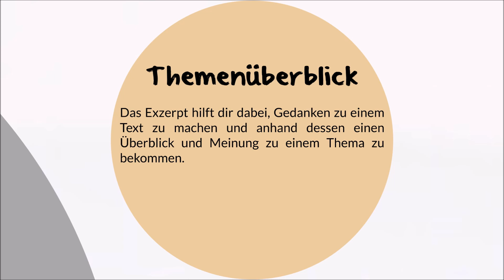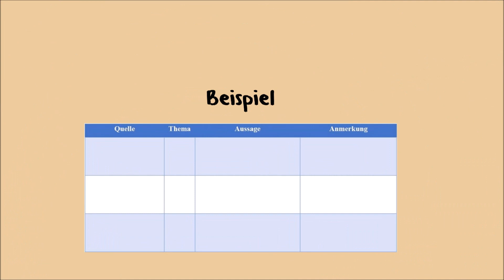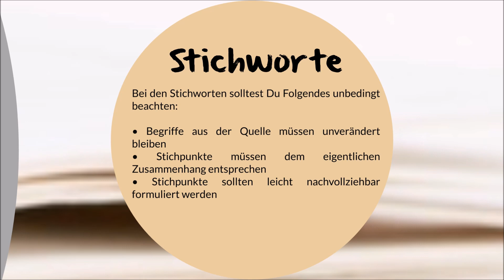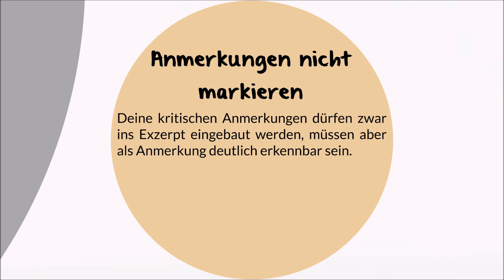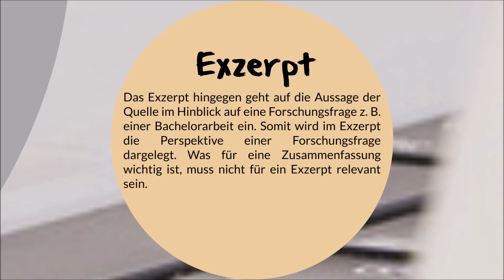Exzerpt schreiben ✅ Exzerpieren lernen & Definition, Beispiele und Vorlage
In diesem Video lernst Du: Exzpert Definition | Beispiel & Vorlage kostenlos downloaden | Anleitung wie Exzerpt schreiben | Exzerpieren lernen

Benötigst Du Unterstützung bei der Erstellung eines Exzerpts, dann besuche uns und lasse dich professionell beraten!